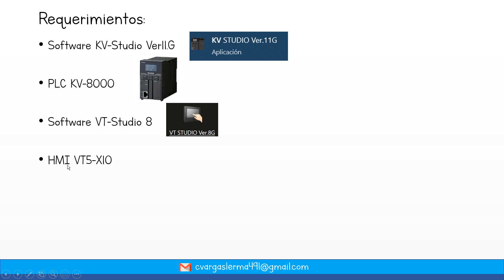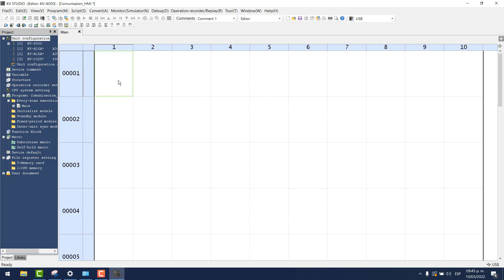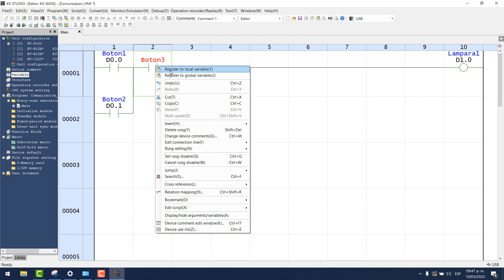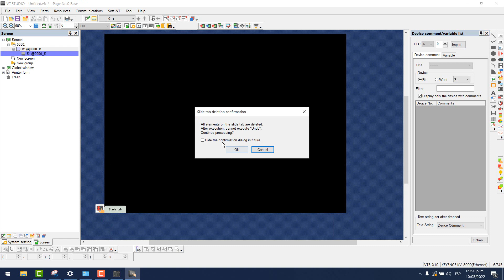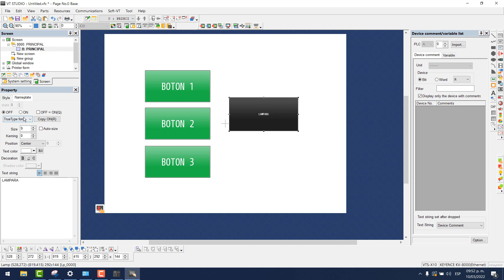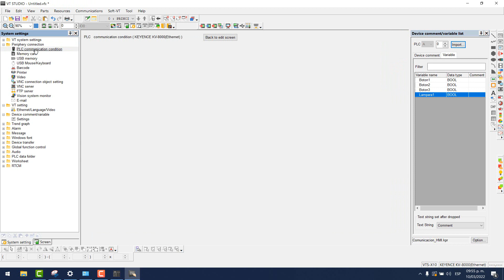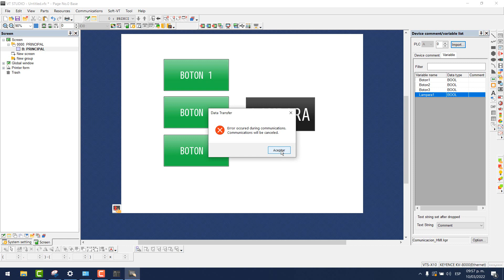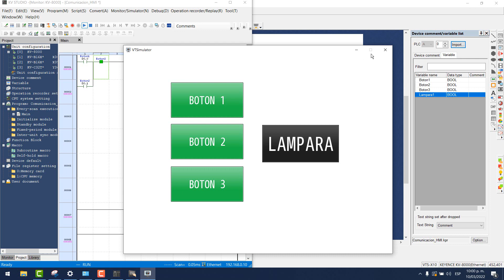🟥⬛️COMUNICAR PLC & HMI MARCA KEYENCE ((KV-8000 & VT5-X10)) VIA ETHERNET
Aprende como comunicar un PLC KV-8000 con una HMI VT5-X10 de la marca KEYENCE a través de direcciones o variables utilizando los software KVStudio y VTStudio.